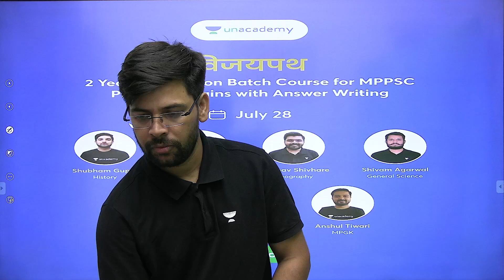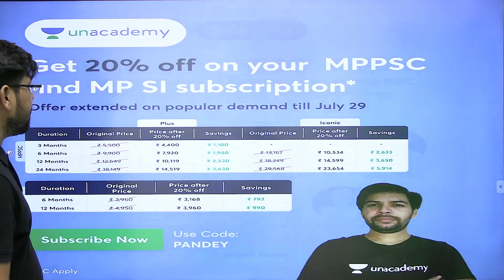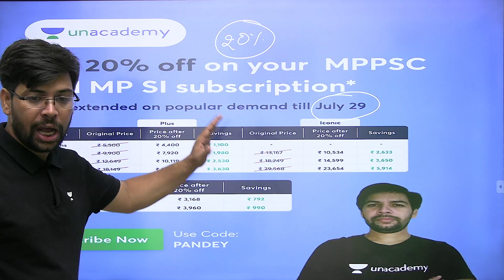विजयपथ - 2 Year Foundation batch for MPPSC Aspirants | Use Code PANDEY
विजयपथ - 2 Year Foundation batch for MPPSC Aspirants

Use Code: PANDEY

You can enroll to Unacademy Subscription and get the following benefits:
1. Learn from your favourite teacher
2. Dedicated DOUBT sessions
3. One Subscription, Unlimited Access to Live Online Classes and Videos
4. Real-time interaction with best-in-class teachers
5. You can ask doubts in live online classes
6. Limited students in each Class
7. Download the videos & watch them offline